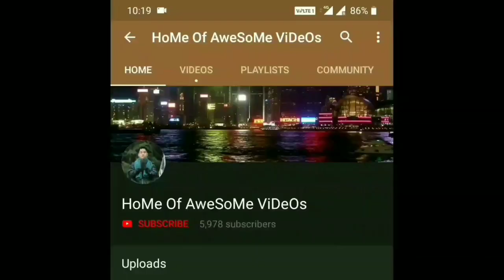sye raa narasimha reddy movie : public reviews and ratings || first day first show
Sye Raa Public Talk Sye Raa Public Review Sye Raa Public Opinion Sye Raa Narasimha Reddy Sye Raa# SyeRaa Sye Raa Trailer Sye Raa Movie Sye Raa Narasim, HoMe Of AweSoMe ViDeOs!